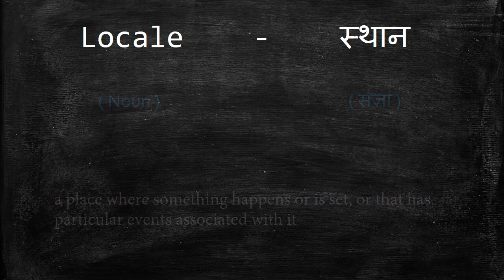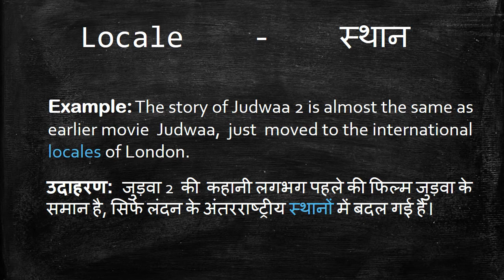Meaning of Locale in Hindi - HinKhoj Dictionary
Locale means place, site and  location.
We choose this word as Word of the day with sentence example -The story of Judwaa 2 is almost the same as earlier movie Judwaa, just moved to the international locales of London. Here Locale is used as a noun. To find more meaning and word details